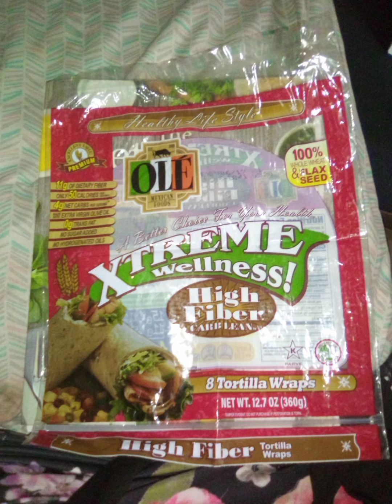update on my very boring life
hope you guys enjoyed I'm going to try to make a survey that you all can leave your comments questions and etc
 also I will be doing a q&a soon so if you have any questions just give me sometime

 and I will try my best to put that survey out I hope you guys have an amazing day also I thought about doing something that was really funny I was going to start leaving a

 daily mission in my descriptions and then if you can comment I did it then you would get a shout out in the next video anyways let me know how you guys feel about that